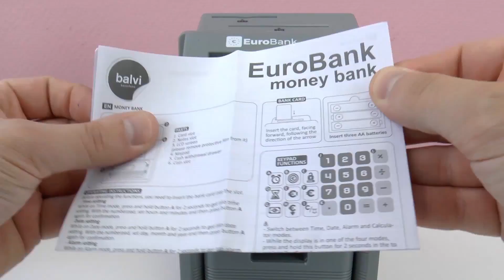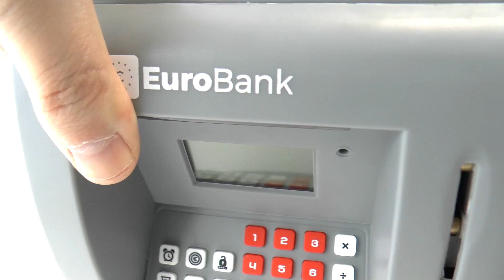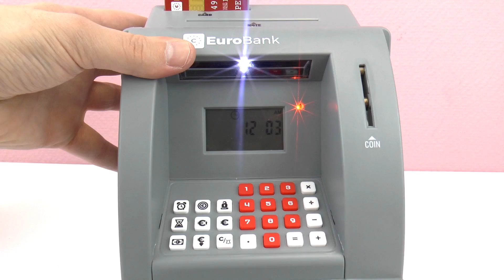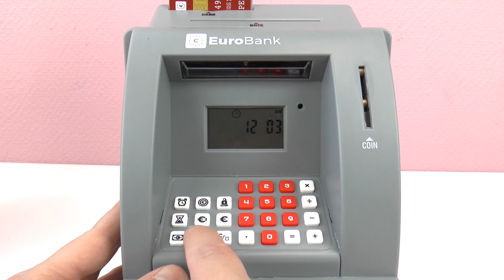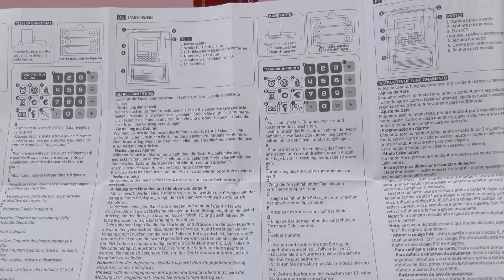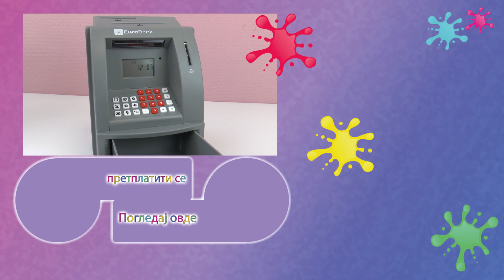BANKOMAT ZA KUĆU! Eelektronska kasica za novac u obliku bankomata - Play with me Igračke za decu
Pretplatite se besplatno!

Zdravo deco!